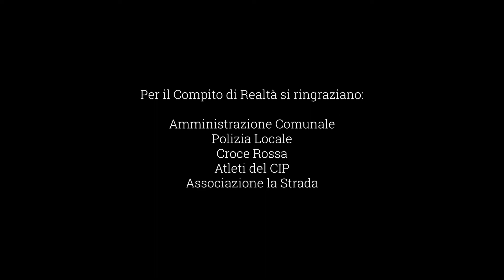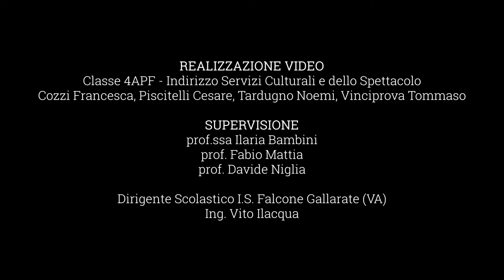Educazione Stradale nelle scuole - Compito di Realtà presso BERGAMO (BG)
“Educazione stradale nelle scuole” è un progetto, promosso da Regione Lombardia DG Sicurezza in collaborazione con l'Ufficio Scolastico Regionale della Lombardia, finalizzato alla promozione tra i giovani studenti del terzo, quarto e quinto anno delle scuole secondarie di secondo grado della cultura della prevenzione nell’ambito dell’educazione stradale.

Il compito di realtà, consistito nella simulazione di un incidente stradale e l'intervento di esponenti della Croce Rossa e delle Forze dell'Ordine, si è svolto in 12 città della Lombardia alla presenza di alunne e alunni delle scuole superiori. Agli eventi hanno partecipato atleti del CIP (Comitato Italiano Paralimpico) che hanno portato la loro testimonianza ai ragazzi.

I video sono stati realizzati dalle classi 4APF e 4BPF dell'Indirizzo Servizi Culturali e dello Spettacolo.